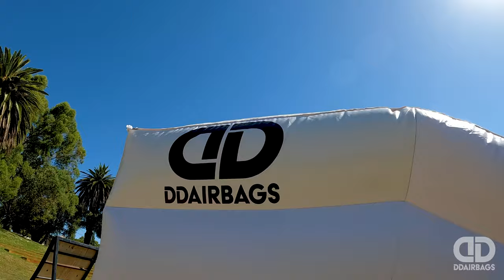MTB Airbag - DD Airbags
MTB Next Step Airbag session. The MTB airbag is 8 ft height - 16 ft width and takes 3 adults to set up and pack up.
We cater to most of the Action Sports industry and our airbags are used by the top athletes across the globe from Gold medal olympic athletes to X-games champions.

Set up time - 10/15 minutes
Pack up time - 10/15 minutes